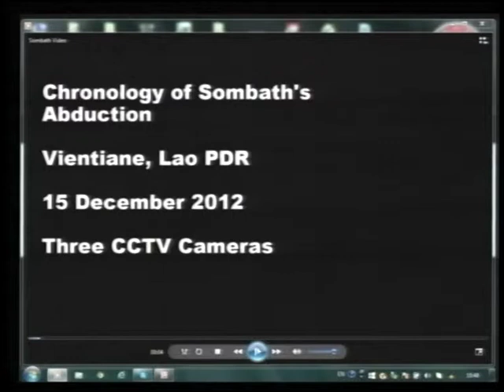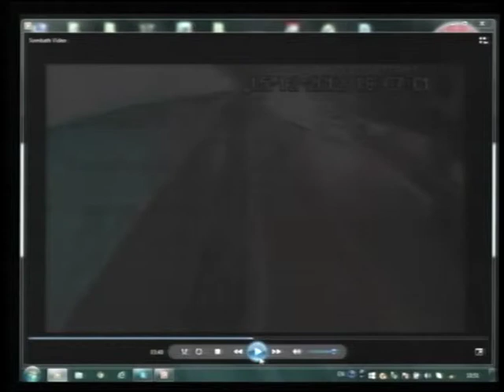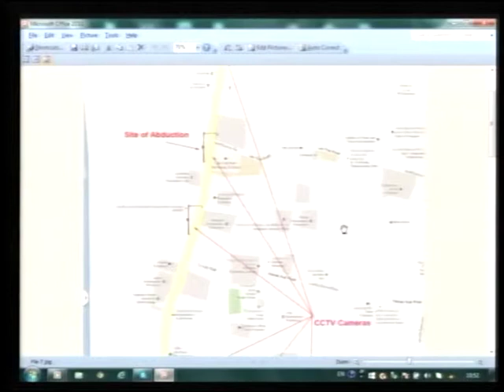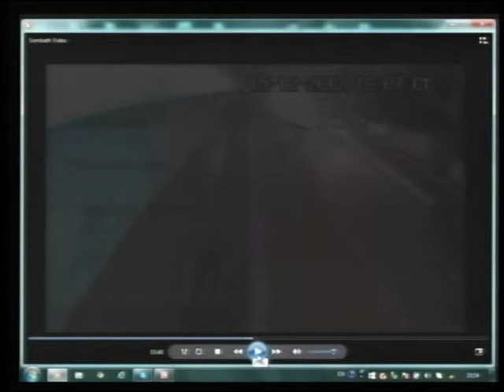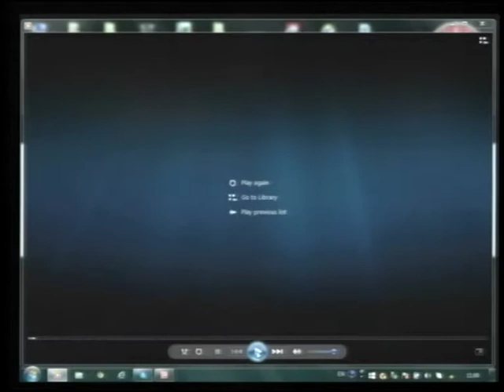14 December 2015 FCCT Press Conference-01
Press conference marking three years since Sombath Somphone's enforced disappearance.